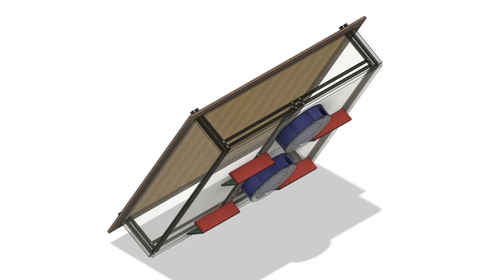Open Field Automated Green House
Automated green house on open field ground with wind/solar/water collection roof, ie, protected field green house farming system, multiple parallel independent I-beam tool carriers, to implement the green house automation (warehouse, planting, harvesting operations etc). Snatch block manual rail lift. can have bee hives for year round operation for pollination purposes, or fan wind based automated pollination.